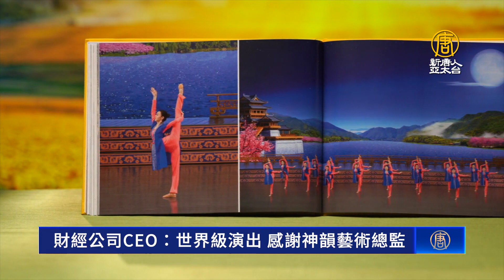財經公司CEO：世界級演出！感謝神韻藝術總監